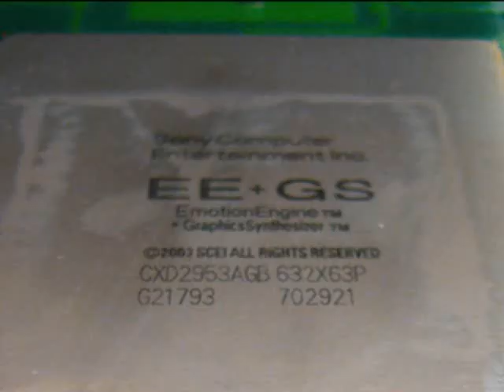#5 Playstation 2 Review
Gooch and the Dooshebag give their reasons why the Playstation 2 is number five on their list of the greatest videogame consoles of all time.